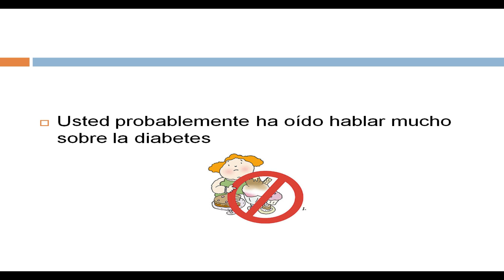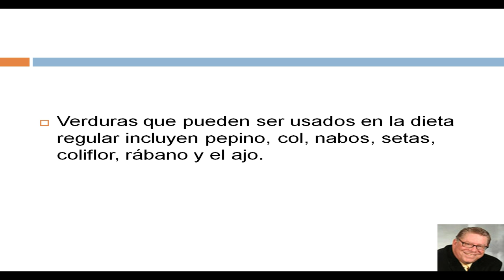Dieta para Resistencia a la Insulina - Alimentos para resistencia a la insulina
| Alimentos Para un Diabetico -Solucion Definitiva

Si está harto de estar Enfermo y Cansado mientras sufre de esta condición que es completamente reversible, entonces este será el sitio más importante que jamás haya leído.Escribo esto hoy porque quiero contarle sobre un gran avance científico descubierto sobre la diabetes. Si lo lee... prometo que será inmensamente recompensado. Si entiende completamente lo que voy a explicarle, no querrá perder ni un solo día de su vida sin él.
Permítame explicarle...Hay una nueva investigación para las personas con diabetes... miles de personas como usted han revertido su condición de manera sistemática y eficaz.

Y lo más probable es que no haya escuchado o leído sobre esto en ningún otro lado, porque a las compañías farmacéuticas o profesionales médicos no les interesa informarlo.

"Alimentos para diabetico"
"Dieta de Diabetes"
"Dieta De un Dibetico"
"Dietas de un Diabetico"
"La Dieta de un Diabetico"
"dieta para un diabetico"
"Dieta de Diabetes"
"Causas de la Diabetes Mellitus"
"Dieta de Diabetes Mellitus"
"dieta para resistencia a la insulina"
"alimentos para resistencia a la insulina"